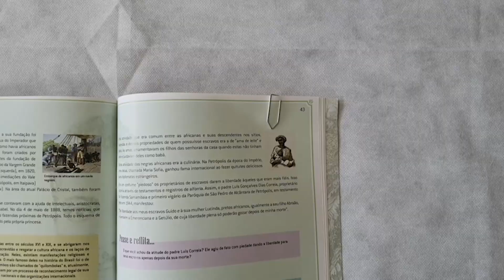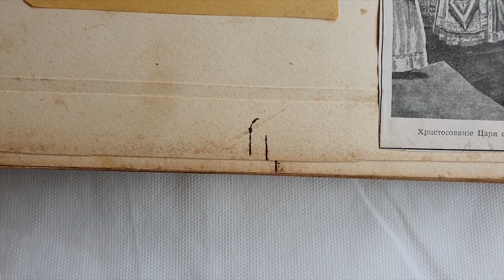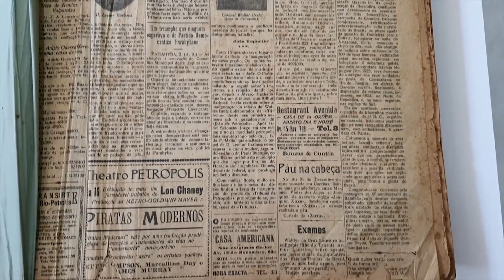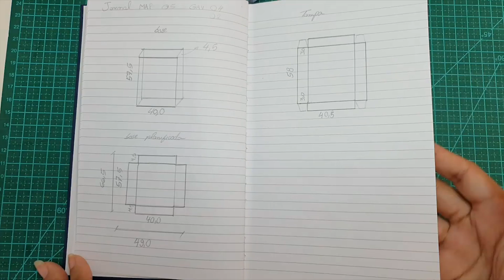Remoção de Metais: Livros | Semana 3 | 6 Semanas de Conservação Preventiva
“6 Semanas de Conservação Preventiva” traz dicas de como conservar
documentos e livros.

O projeto é composto por 12 vídeos, produzidos pelo
Laboratório de Conservação e Restauração do Museu
Imperial, e explora os acervos do Arquivo Histórico e
Biblioteca da instituição.

➡Acompanhe o Museu Imperial através da internet!